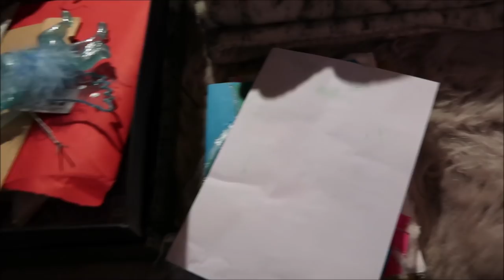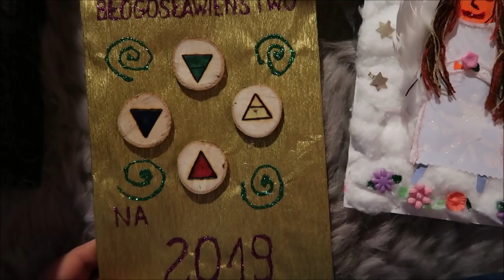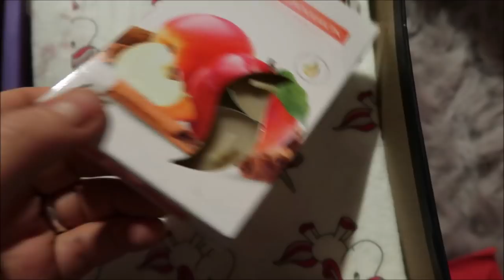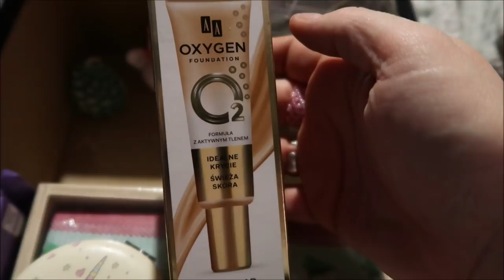hrabinavlog przedświąteczne zamieszanie